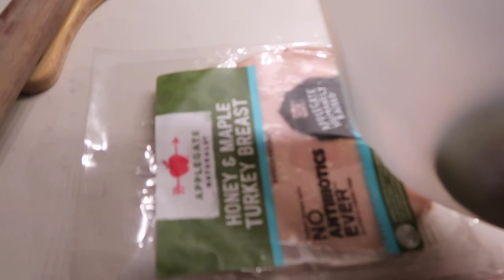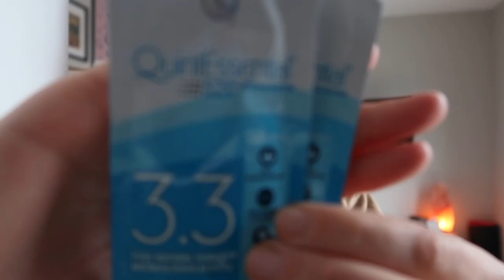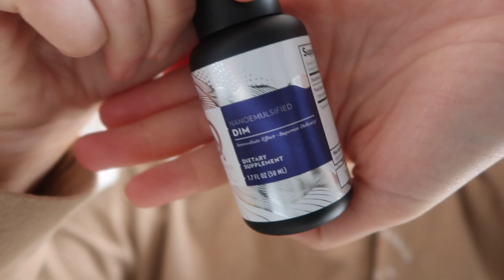Nola trip, Supplement Haul, Gut Health || Flight Attendant Vlog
I'm going to be honest I really love this vlog. New Orleans is my favorite city in the world and this video combines Nola with my other favorite thing to talk about which is tons of wellness content. I go over supplements I bought for gut health, not one but TWO matcha stops, and of course yummy New Orleans food.

✨Amazon Shop✨